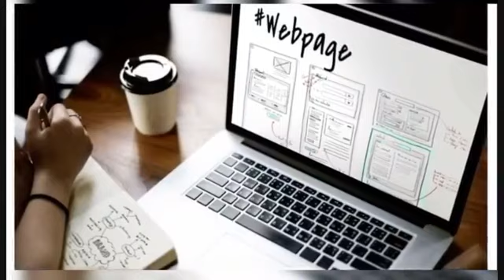De Roll y en Lucha con Toño Lira 3 de diciembre del 2020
Toño Lira siempre se a caracterizado por apoyar nuevos proyectos, todo esto por este movimiento del rock and roll mexicano, y en medio de la pandemia que ocasiona el Covid-19, se caracteriza por tratar de ofrecer algo  a sus fans  ya que todos hoy dia estamos pasando por momentos difíciles, hemos perdido amigos, familiares, empleos y la tranquilidad de una vida cotidiana.
Agradecemos tambien a todos los fans por el gran apoyo de Siempre. Orale!

Agradecemos a los colaboradores de Roll Libre por la invitación.

PAGINAS OFICALES